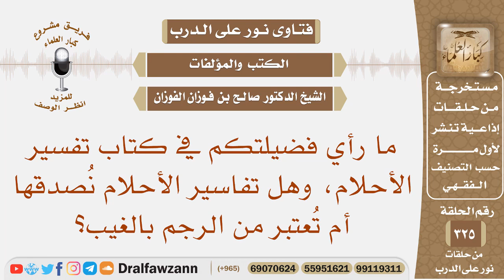ما رأي فضيلتكم في كتاب تفسير الأحلام وهل تفاسير الأحلام نصدقها أم تعتبر من الرجم بالغيب؟صالح الفوزان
نص السؤال: ما رأي فضيلتكم في كتاب تفسير الأحلام، وهل تفاسير الأحلام نُصدقها أم تُعتبر من الرجم بالغيب؟
السيرة الذاتية :
للاشتراك في قناة الشيخ صالح الفوزان

رئيس الفريق
لمشروع كبار العلماء